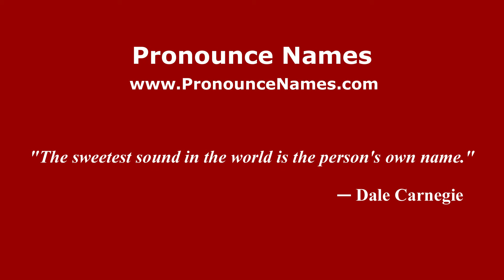How to pronounce Hipólito Mejía (Dominican Republic) - PronounceNames.com